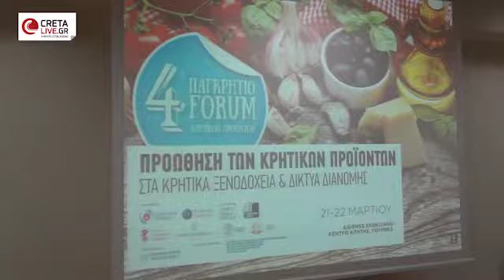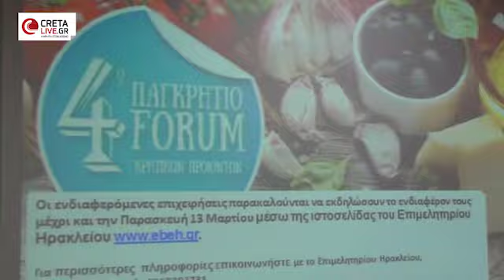Θέση σε σούπερ μάρκετ και ξενοδοχεία παίρνουν τα κρητικά προϊόντα